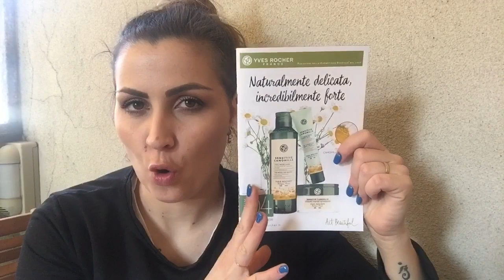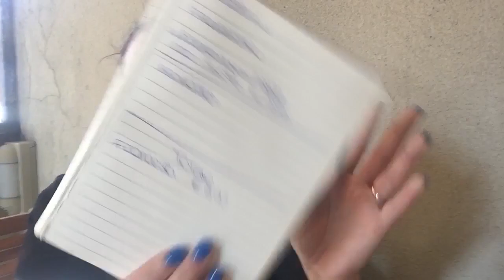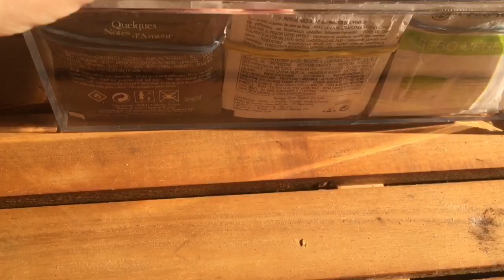CONSIGLI PER VENDERE DI PIÙ CON YVES ROCHER|| Kirakí 💕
Ciao a tutti ragazzi e ragazze!
Finalmente ho registrato questo video super richiesto! Spero che i miei consigli vi possano essere utili!! Fatemi sapere nei commenti se vi interessa un video sul mio Office Yves Rocher !!
Spero che il video vi piaccia! Buona serata! A presto PROMESSO! ❤️

Vuoi entrare in Yves Rocher?
Contattami su Instagram o per mail ❤️

Venite a trovarmi anche su IG:
Kiraki96

Sei un'azienda e desideri contattarmi?

iMovie

Non esiste somma di denaro grande o piccola che possa MAI farmi mentire!

Buona giornata e a presto!❤️ PROMESSO!